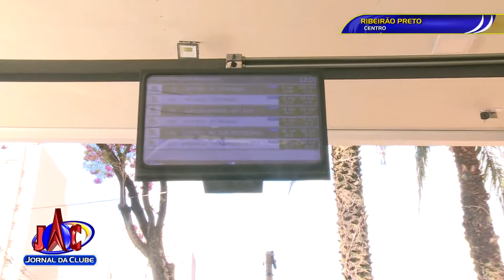Usuários do transporte coletivo enfrentam atrasos e aglomerações em RP- Jornal da Clube (25/06/2020)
Frota de ônibus na cidade continua reduzida mesmo com decreto legislativo que prevê aumento dos ônibus na cidade.